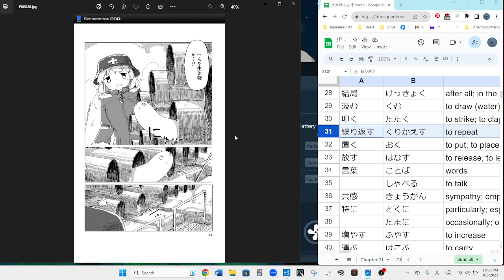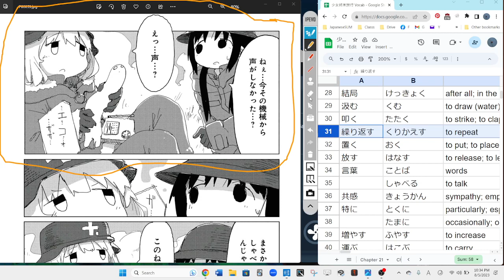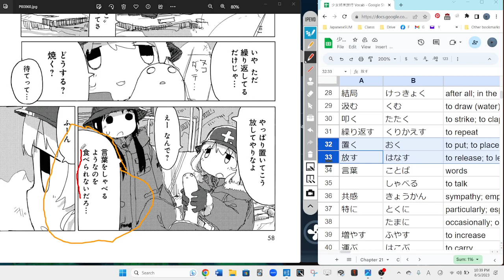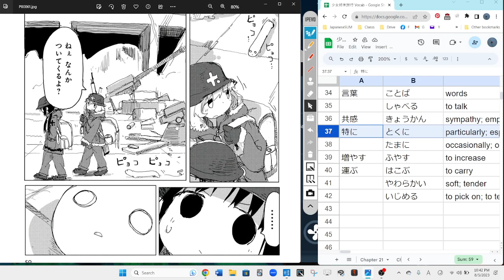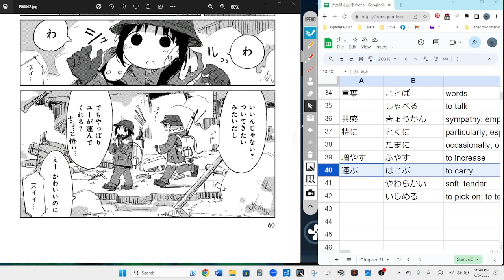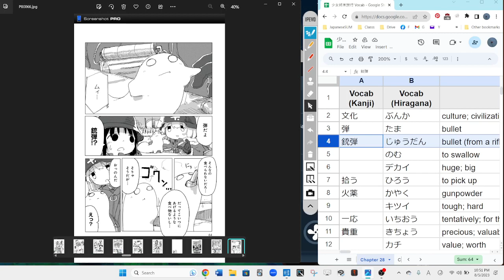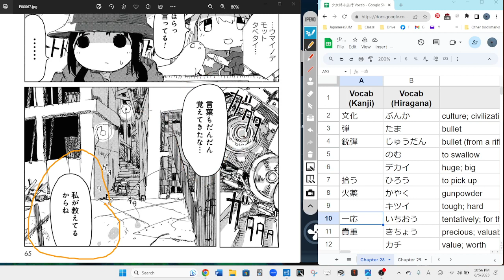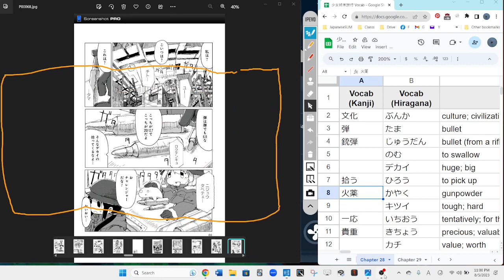Girls Last Tour 31 少女終末旅行 Reading Discussion